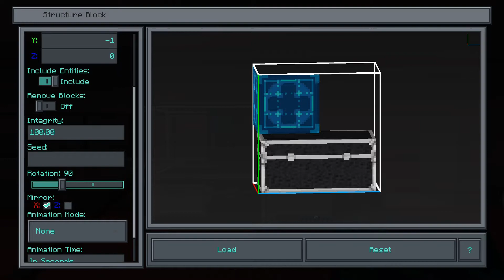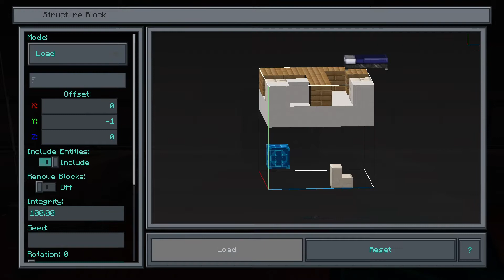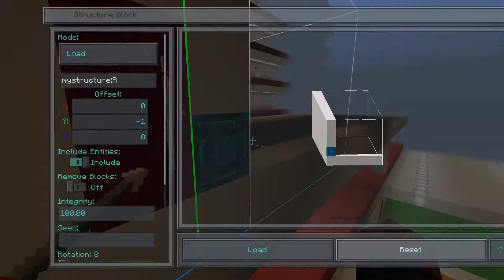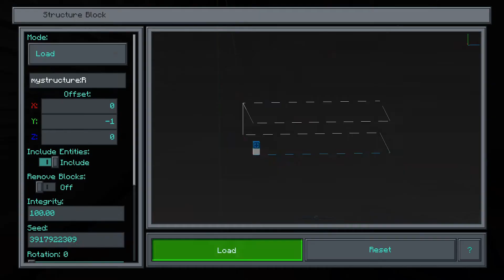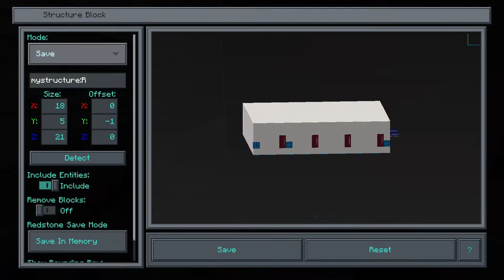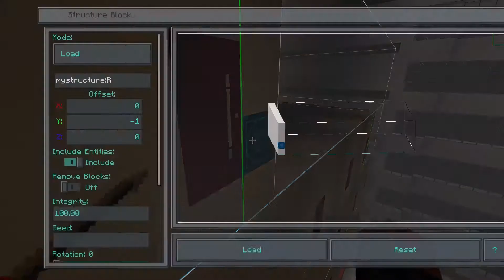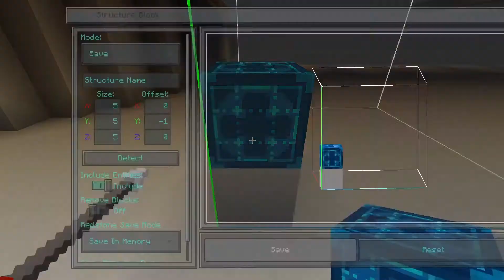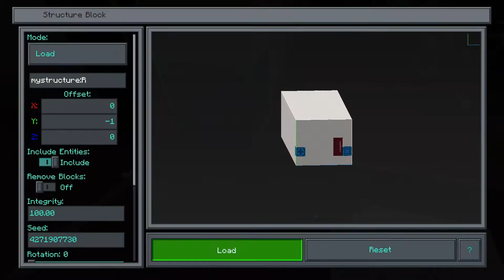Minecraft - Building Dream Part 15